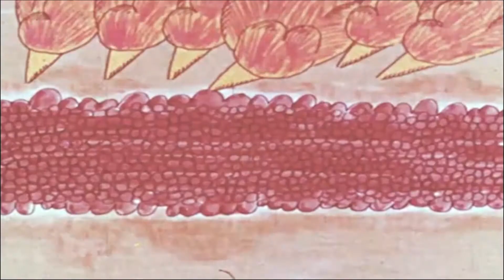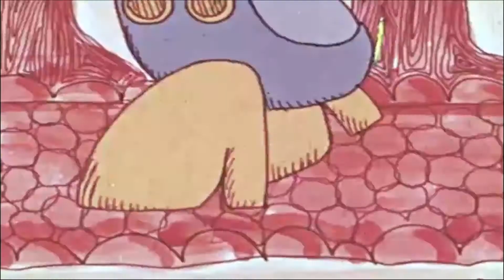Downtown (K-5th Grade) October 2021 The Retro Reel Video